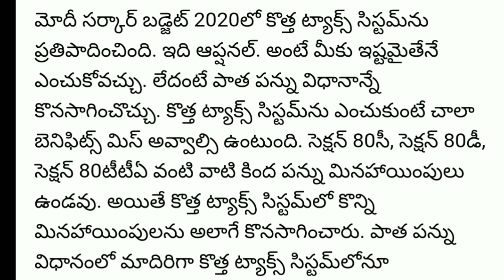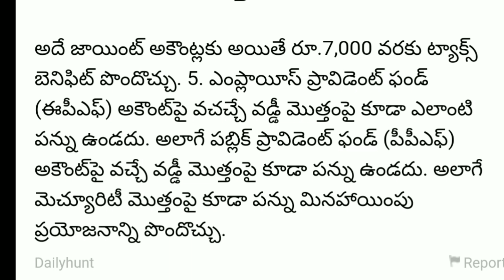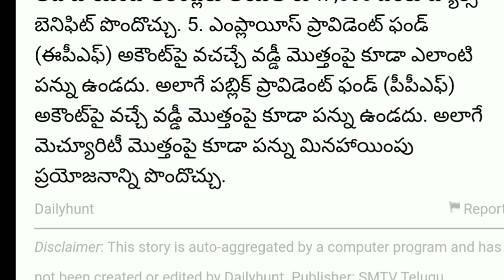New Tax సిస్టంలో ఈ ఐదు ఆలయాలపై నో Tax...